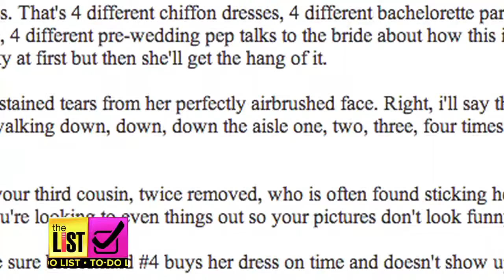Bridesmaid For Hire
Jen Glantz started her business with a Craigslist ad and blew it up into a full blown bridal empire. She’s the bridesmaid for hire and you can see her story now, on The List!